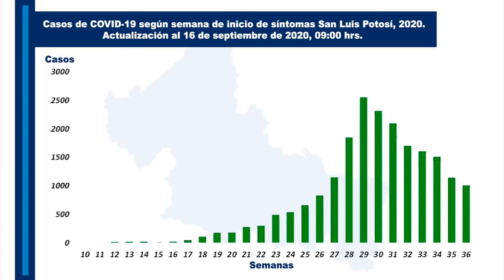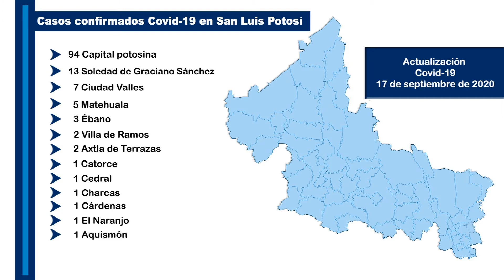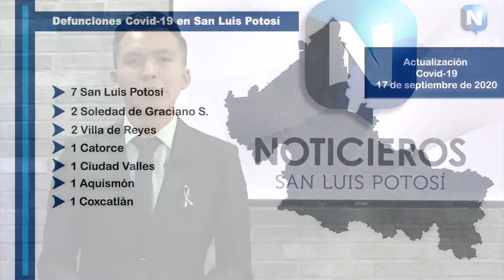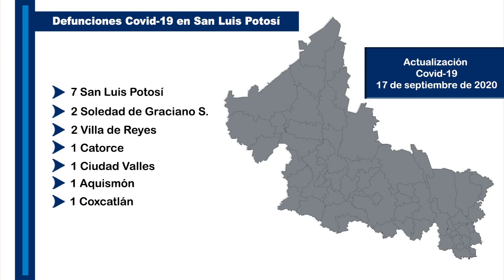Sección de Estadísticas de coronavirus en San Luis Potosí del día 17-09-2020